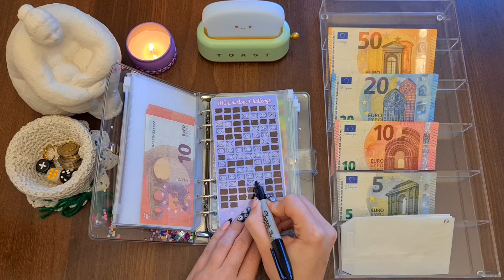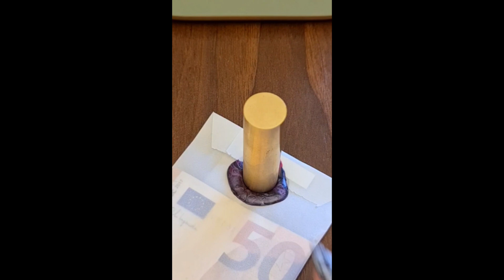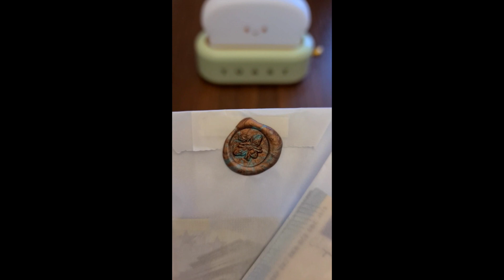SIDE HUSTLE STUFFING! LET'S WAX SEAL MY 100 ENVELOPE CHALLENGE DIY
Welcome to the bonus stuffing for October week 2, let's get melting❤️

Special Thanks to:

Channels Mentioned:

My savings challenges are from:
Budget with IRA

Clear:
A6 Transparent Clear Soft PVC...
Rainbow:
A6 Rainbow Soft PVC Notebook...
Savings Challenge Binder:
Fhdpeebu A6 Budget Binder...

OURA ring links with the Natural Cycles app to track your fertility, I've been using this for 18 months and I love it!